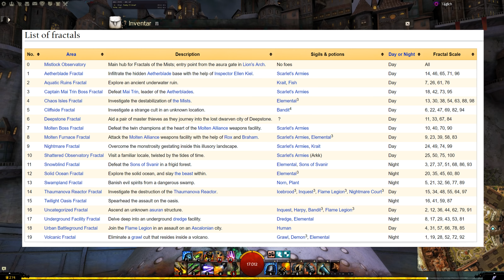Guild Wars 2 Buildguides: Slayer Potions & Sigille (Was jeder wissen sollte)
Kommentierte Buildvideo-Reihe von flaschorLP

Entwickler: ArenaNet
Publisher: NCSoft
Erscheinungsjahr: 2012
Genre: MMORPG